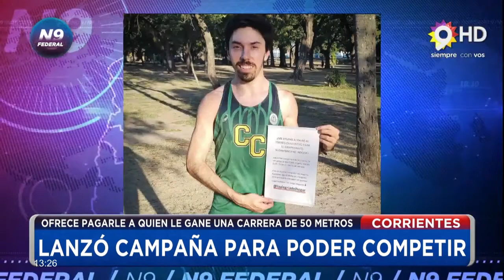N9 FEDERAL - MIERES - TE PAGA $300 SI LE GANÁS UNA CARRERA DE 50 METROS - DEPORTES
LUCIANO LANZÓ LA CAMPAÑA PARA LOGRAR FONDOS Y COMPETIR
LANZÓ CAMPAÑA PARA PODER COMPETIR
OFRECE PAGARLE A QUIEN LE GANE UNA CARRERA DE 50 METROS
JUEGA “APUESTAS” A QUIEN LE GANE UNA CARRERA
LUCIANO BERNSTEIN NECESITA FONDOS PARA COMPETIR EN BOLIVIA
LUCIANO BERNSTEIN  - COMPETIDOR CORRENTINO

SARMIENTO ARRANCÓ LA TEMPORADA
TESTEOS E HISOPADOS PARA EL PLANTEL.
Sarmiento arranca con los entrenamientos, pero antes pasaron por un control estricto de HISOPADOS y controles, el Dt habló con N9 para comentar como viene  este nuevo año con el plantel.
LEONARDO FERNÁNDEZ (DT)

"FÚTBOL DE MI BARRIO"
ESCRIBIÓ UN LIBRO DESTINADO A FORMADORES
ROBERTO SAUCEDO - AUTOR DEL LIBRO